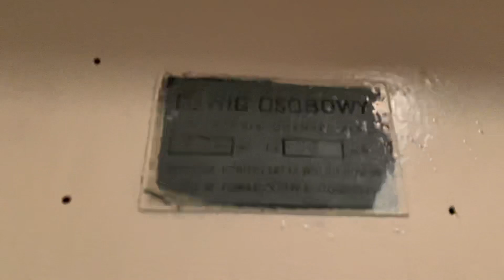❗️1933 Roman Groniowski traction elevator! @Warszawa🇵🇱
W tym odcinku wybrałem się do jednej z niewysokich kaminic na warszawskiej Ochocie. Szczerze nie myślałem, że w takiej kamienicy będzie winda.

In this episode, I went to one of the low tenement houses in Ochota, Warsaw. I honestly did not think that there would be an elevator in such a tenement house.

•Marka / Brand - Roman Groniowski
•Rok produkcji / Year of production - 1933
•Nr rejestracyjny / registration number - /
•Max obciążenie / Max load - 320Kg
•Silnik / engine - jednobiegowy / single speed
•Data i miejsce nagrania - 20 listopada 2021 roku, Warszawa / Warsaw - Polska / Poland 🇵🇱